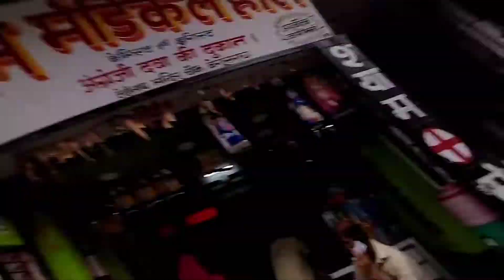''chhoti bachchi ho kya '' vlogs || Begusarai